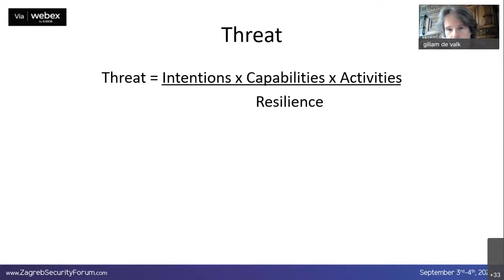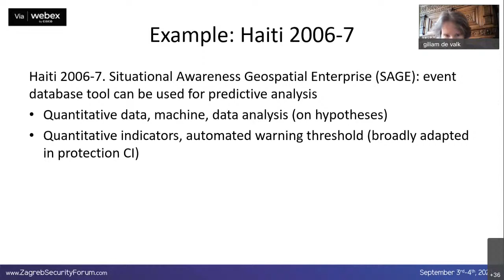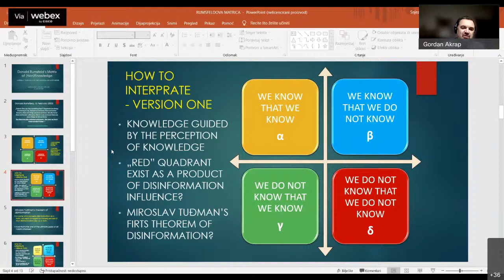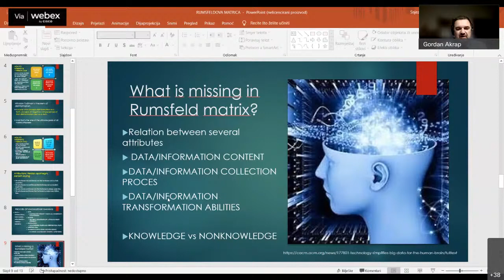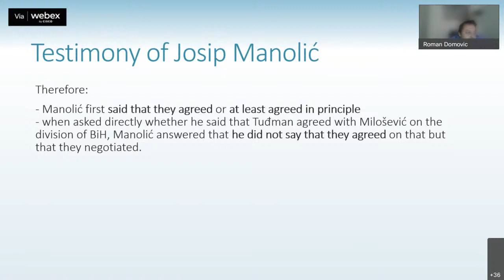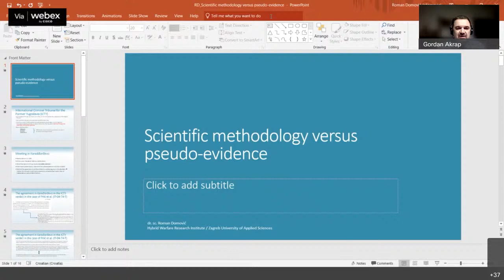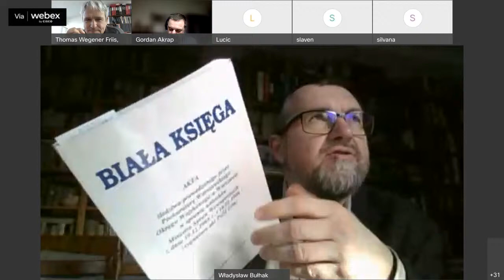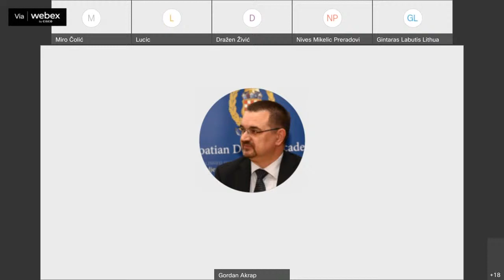Day 1 - Part 2 - Miroslav Tuđman i paradigma znanja - Miroslav Tuđman and the Paradigm of Knowledge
Ponedjeljak, 31. siječnja 2022.
PRVA SKUPINA
(Moderator: Gordan AKRAP)

11:45 Giliam DE VALK: Analytic Black Holes: A Data Oriented Perspective
12:00 Gordan AKRAP, Jadranka LASIĆ LAZIĆ: Rumsfeldova matrica (ne)znanja
12:15 Roman DOMOVIĆ: Znanstvena metodologija nasuprot pseudodokazima
12:30 Silvana MARIĆ TOKIĆ, Ivica SKOKO: Uloga dezinformacije u kreiranju korpusa javnoga znanja